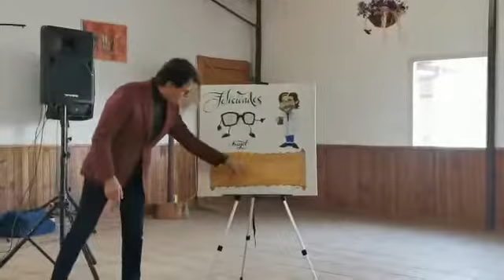Verso del pacto por la amistad, de San Juan De la Cruz a Santa Teresa de Jesús, en Ávila en 1517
Fiesta Ángel FERSAN en la finca el cubilete de AJALVIR 04/02/2020. Jose Luis González, interpreta a San Juan De la Cruz en el verso del pacto de la amistad de San Juan De la Cruz a Santa Teresa de Jesús en el convento de Avila en 1517. 1ª parte.